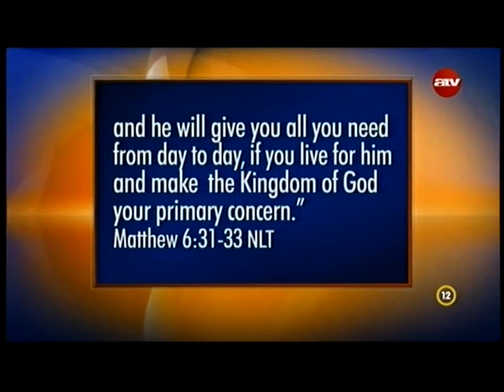Áldás a nehéz idők után - Sheryl Wagner